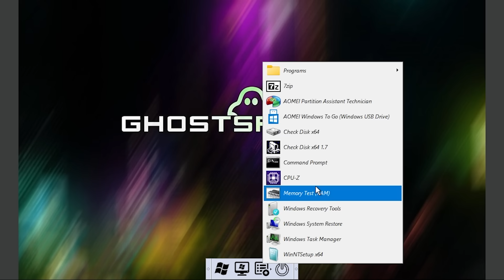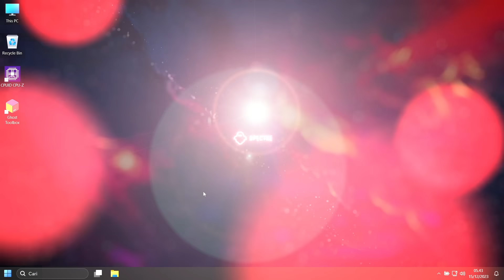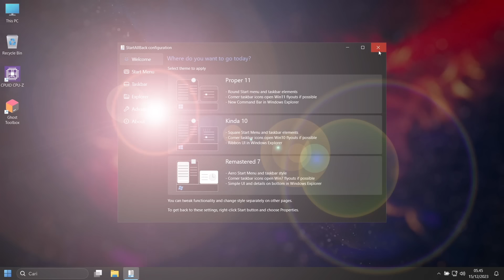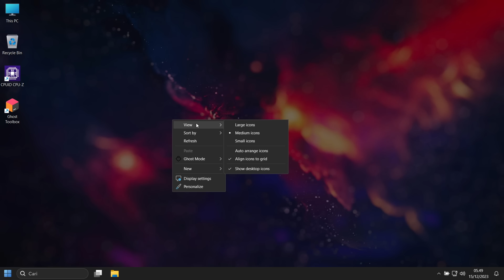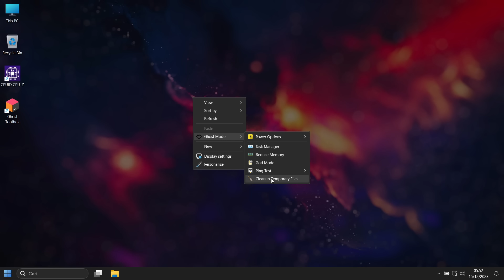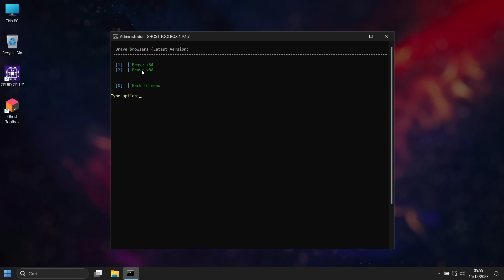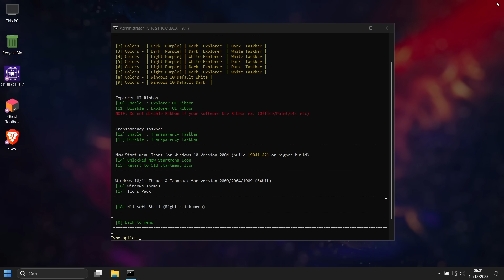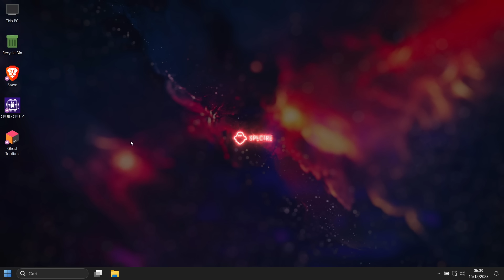BYE BYE ATLAS OS! Update Windows 11 Ghost Spectre 23H2 Yang Makin MANTAP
Resume Video :
00:00 Intro
00:46 Tentang Ghost Spectre 23H2
02:16 Iklan Dulu
03:17 Masuk ke Windows 11 Ghost Spectre
04:24 RAM Usage
05:12 Size Installed
05:47 NEW Ghost Mode
07:10 Ghost Toolbox
09:38 Gaming Test

Semoga Bermanfaat